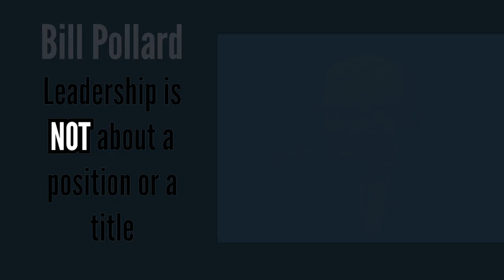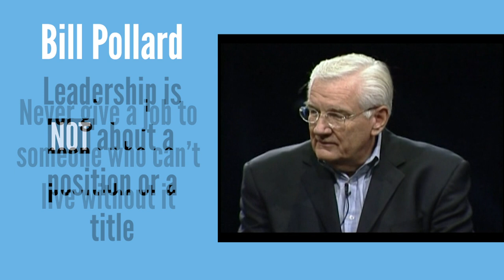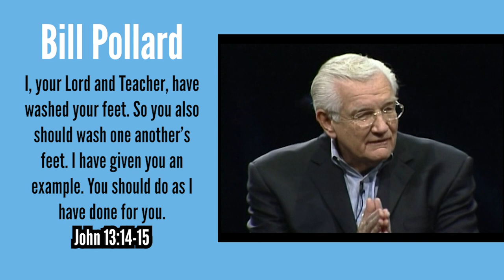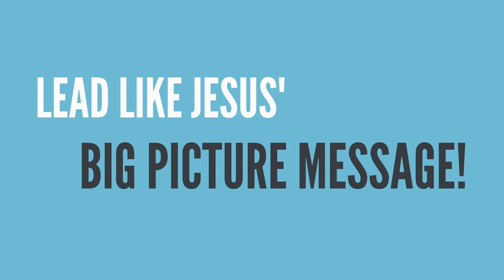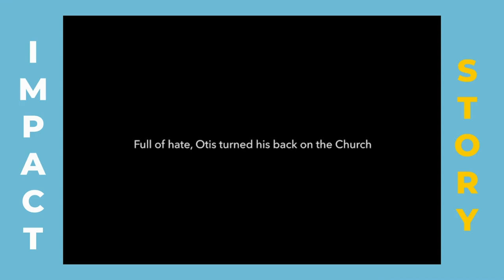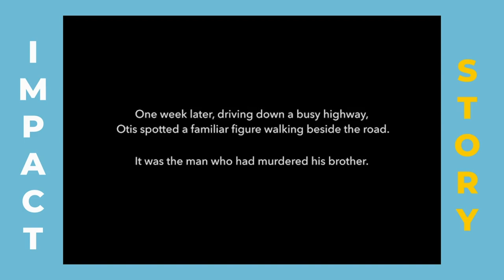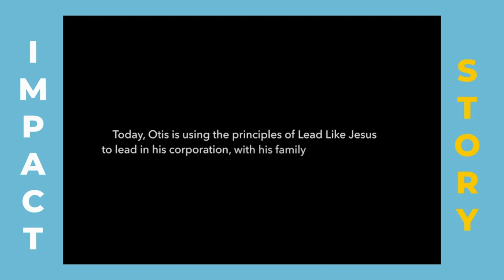Who will you hire? | Leadership Classics Lesson from Bill Pollard | Leadership is NOT about a TITLE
In this Leadership Classic video, Bill Pollard shares with us what it means to Lead Like Jesus in a workplace. What red flags should you look for when interviewing someone for a job? What does being a leader mean to you? Is it about title and position?
We'd love to have lunch with you and your team! 🍱
Yes, we know that this may be physically impossible, but who says we can't grab a sandwich and have a "virtual" lunch date to learn from one another and grow together in the process?

The current global pandemic is not just a health and economic crisis, it is a leadership crisis. Leaders need a model that never changes even when circumstances are drastically different; leaders need a model that has transformed him or her and will influence everyone in their path. Let us help!